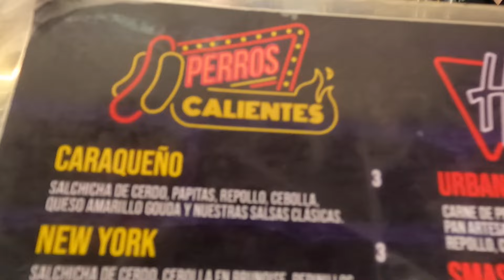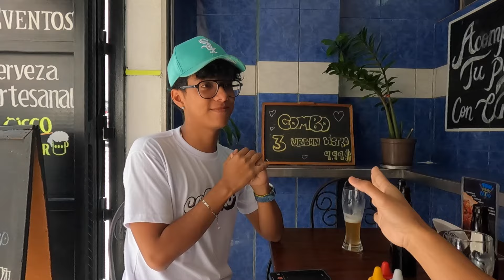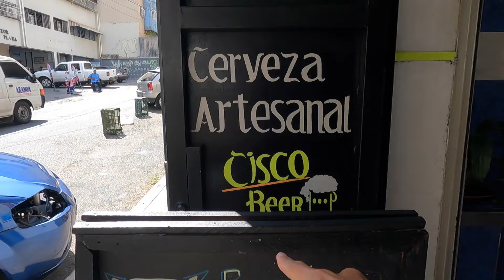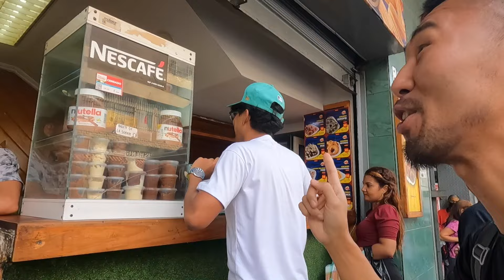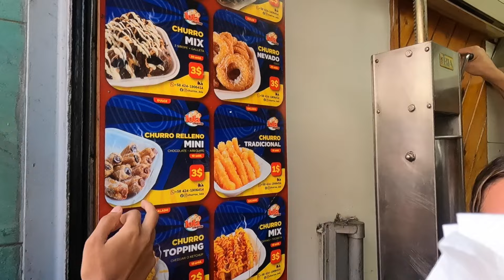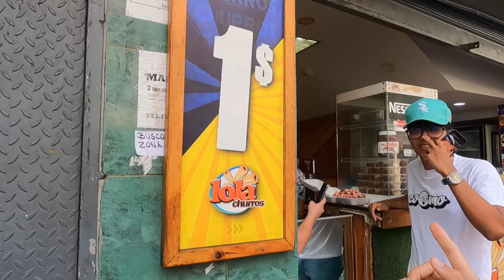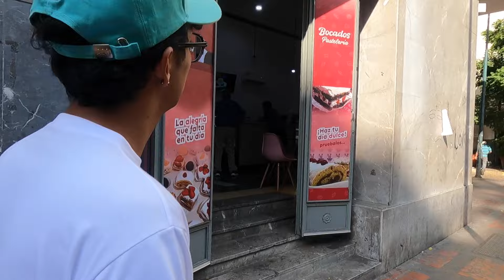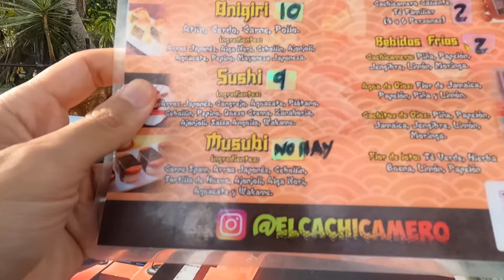Abraham - CoOmo: Creador Digital Venezolano | ベネズエラのデジタルクリエイター：アブラハムさん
🔽 Info: Abraham - CoOmo

🇪🇸Un día Conoci Abraham san, Creador Digital Venezolano y utiliza eslogan "CoOmo" para publicidad! El empezo todo el mismo durante la pandemia y creando sus contenidos!

🇺🇸 One day I met Abraham san, Venezuelan Digital Creator and he uses the slogan "CoOmo" for advertising! He started it all himself during the pandemic and creating his content!

🇯🇵 ベネズエラ人のデジタルクリエイター、アブラハムさんに会いました。彼は広告に「CoOmo」というスローガンを使用しています。 彼はパンデミックの最中にすべてを自分で始め、今は食べ物のお店のコンテンツを作成しています。

1982     ➡️ 🇯🇵Japon (Japan/日本）
~ 2000 ➡️ 🇯🇵Japon (Japan/日本）
2001 ~ ➡️ 🇺🇸EE..UU  (USA/アメリカ)
2007 ~ ➡️ 🇻🇪Venezuela  (Venezuela/ベネゼエラ）(~2018)
2012 ~ ➡️ 🇩🇴Republic Dominicana  (Dominican Republic/ドミニカ共和国) (~2013)
2014 ~ ➡️ 🌏Mochilero en Asia Sur  (Backpacking-South East Asia)   東南アジアバックパッカー
2015 ~ ➡️ 🌎Mochilero en Latin America (Backpacking/hitchhiking-S/C America) 南米・中南米バックパッカー・ヒッチハイキング
2016 ~ ➡️ 🌎Mudando los paises hasta ahora...(Continue moving around those countries) 北中南米をウロウロと。
2019 ~ ➡️ 🇩🇴Republic Dominicana  (Dominican Republic/ドミニカ共和国)